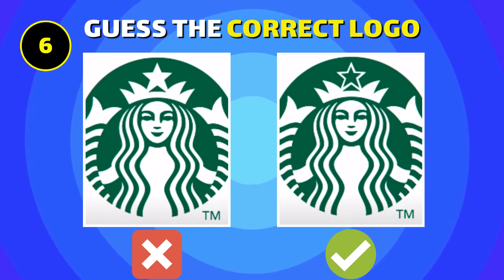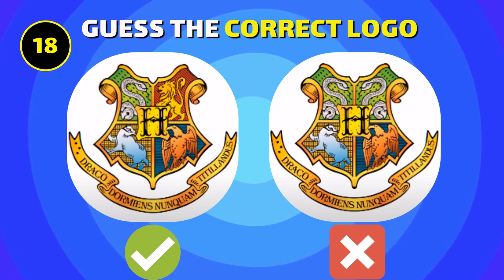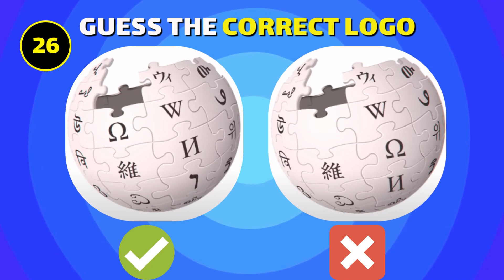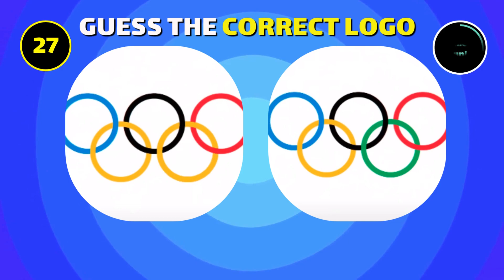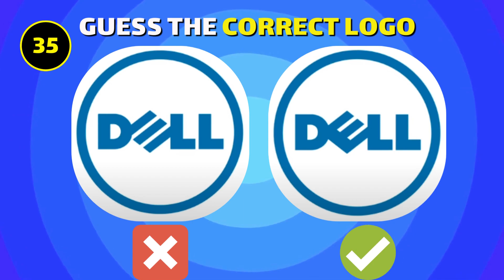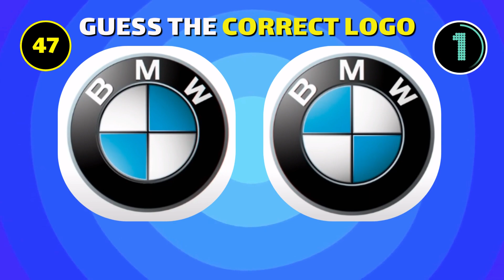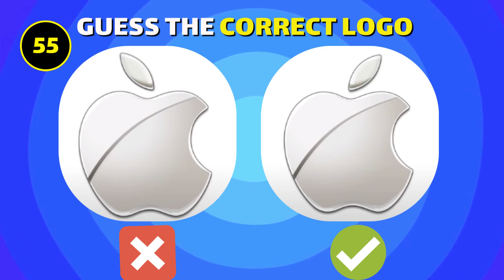Spot the Correct Logo | Check If You Have a Photographic Memory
Here's a hardcore logo quiz to test your attention. I'll show you 55 famous logos and we'll check if you remember them all precisely. If you get all  55correct, you have a photographic memory. All of your favorite brand logos gathered in one place: logo of your favorite drink, food and technological company and so much more. This test is meant to check if you remember things just the way they are.

We bet you won’t spot all the correct logos – no one can! Here is a quick test to check your memory and eyesight:  choose the right logo, and let us know your result in the comments!

Most people see several dozen logos every single day. When you wake up, take a pack of your favorite cereal or open your favorite app, then you order a cup of coffee at your favorite café and it has another logo on it. Can you remember what all of these logos actually look like? It might be trickier than you think - see if you can pass this test!

If you are new to Quiz Land, welcome to our Quiz Land! 💛💜
We put a lot of time and creative thought into every video so that you can have the best quiz experience. We research, design, animate, record the voiceovers and edit every single video on our own.

I hope you really enjoy this video. If you did enjoy it, a thumbs up would be greatly appreciated.